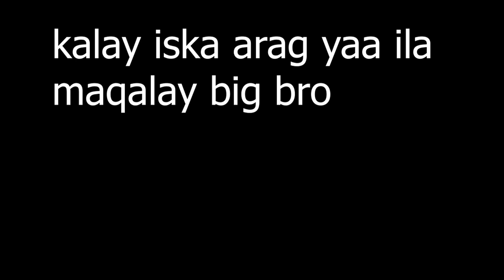BIG BRO IYO DAREEN LAMAANE YOUTUBE NOQONO PRANK LAYAAB LEH